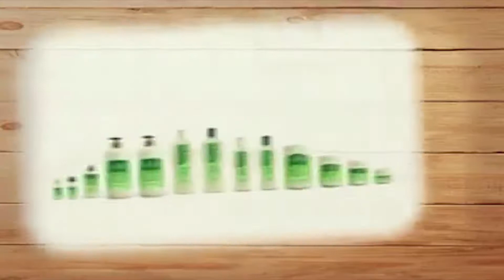Manhãs na TV | Diana Souza | Bio Extratus